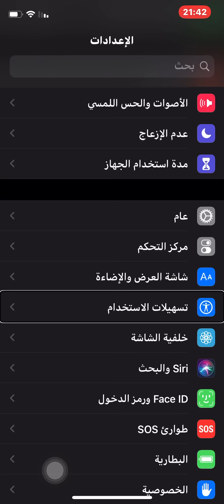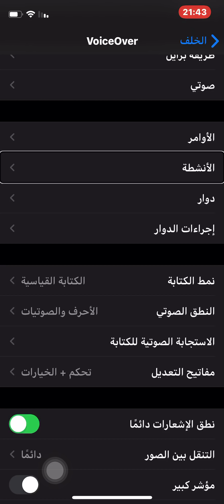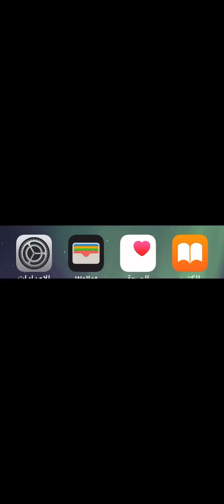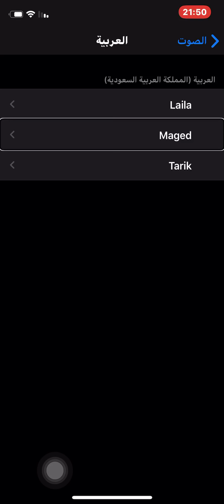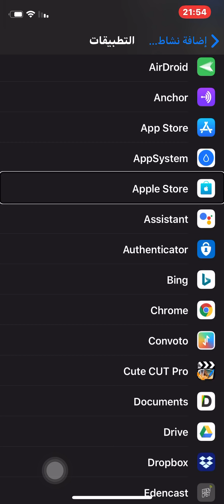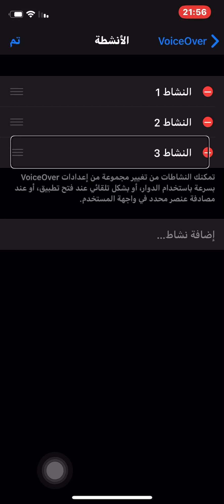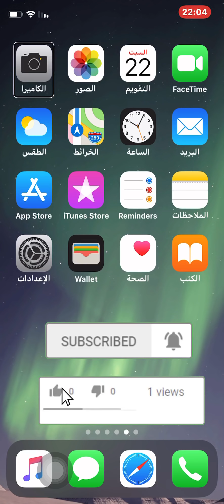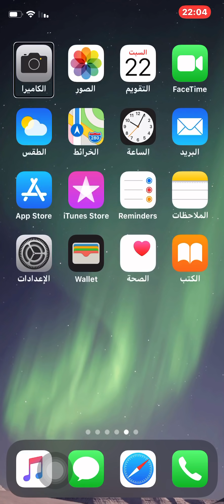جديد VoiceOver في iOS 13, الأنشطة، متعة الاستخدام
VoiceOver في iOS 13 جديد بعد جديد

ميزات جديدة أخرى في iOS 13, تجدونها في قائمة تشغيل متجددة باستمرار، وهذا رابطها: